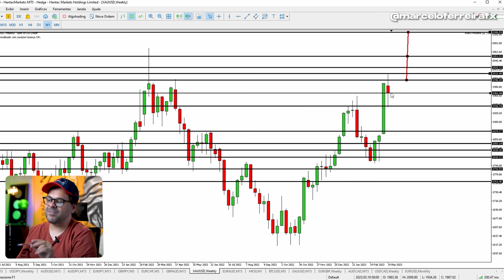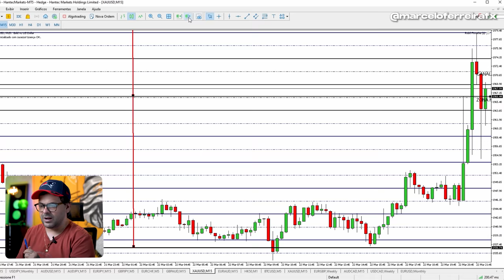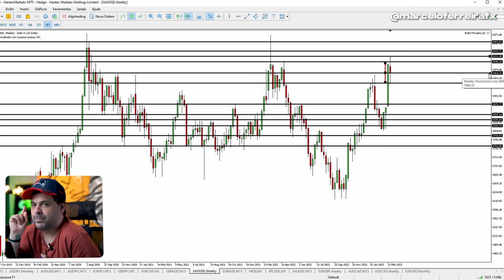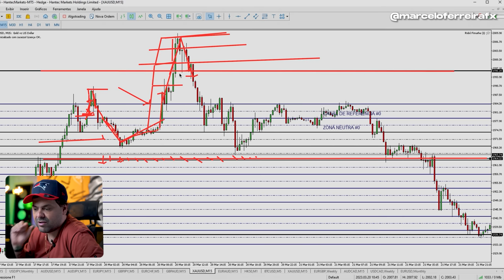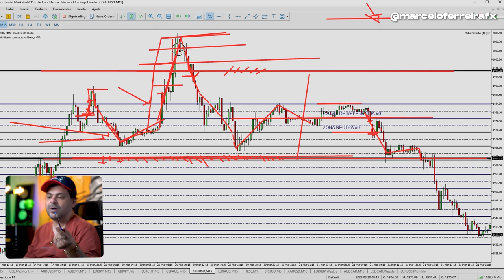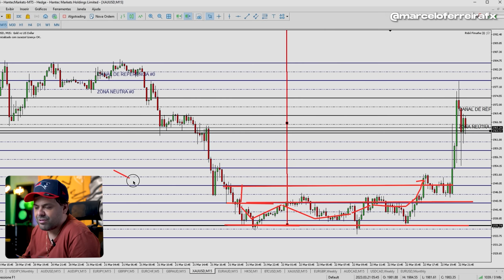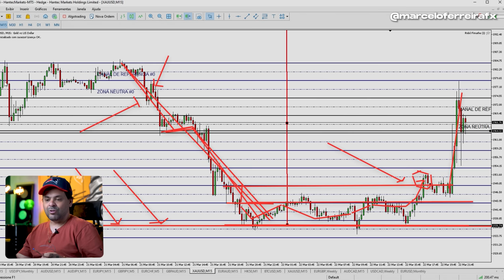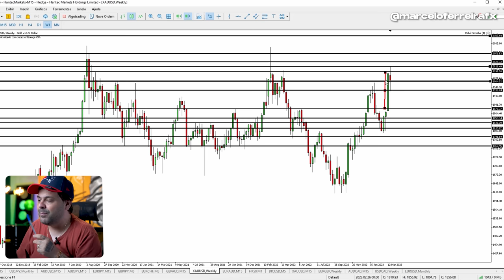Como desenvolver o SEU plano de trade | FIMATHE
O Plano de trade pra mim é uma ferramenta fundamental do trader, ele não te deixa perdido no mercado, seu operacional fica muito mais objetivo e lucrativo.

Você já opera com um plano de trade em mente? Conta pra mim nos comentários!

Dia 16 de Abril farei um aulão sobre negociações automatizadas, onde apresentarei todas as funcionalidades e abrirei as primeiras vagas para conseguir a licença do Robô, só clicar no link 👇